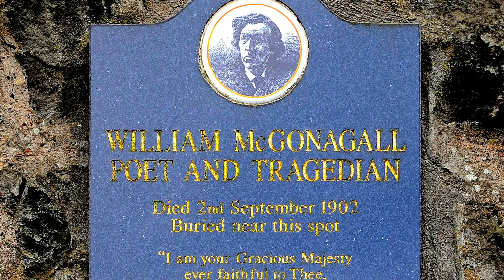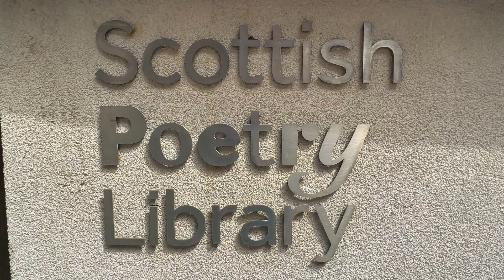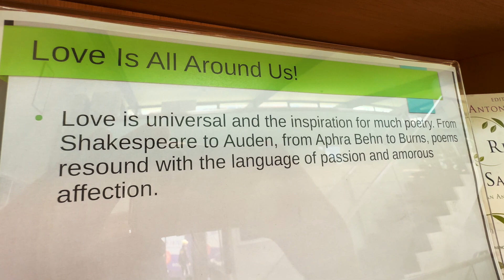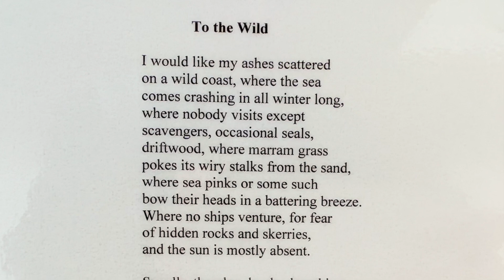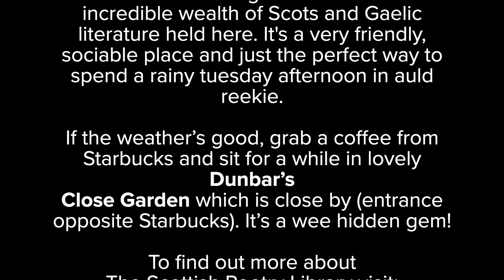Visiting The Scottish Poetry Library in Edinburgh, Scotland - A Poetry Lover's Dream!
Really hope you enjoy this visit to the amazing Scottish Poetry Library which was founded by Tessa Ransford and built in 1999 (it was formerly in Tweeddale House further up The Royal Mile).

This is video No.9 in my Top 100 Things To See & Do in Edinburgh. If you'd like to see videos 1-9 please check out my dedicated playlist and you can buy & download my new Edinburgh City Guide from my - really hope you enjoy it :-)

I'm a huge fan of The Scottish Poetry Library. It's located in Crichton's Close in The Canongate, not far from The Canonagte Kirk and Holyrood Palace. There's seating around the library where you can sit quietly and enjoy the books and is perfect all year round, but especially on a cold, winter's day!

There's now around 30,000 poetry books in the library with free access to lending and reference collections - which is amazing!

Please support this wonderful library and have a super time visiting.